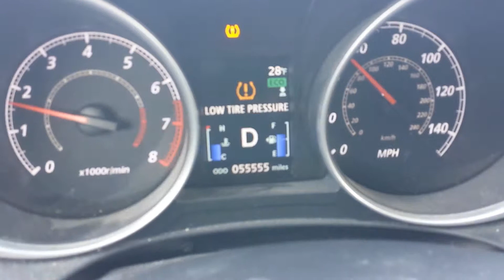55,555 whaaa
Car hits mile mark 55,555